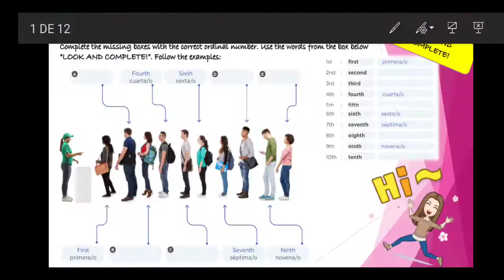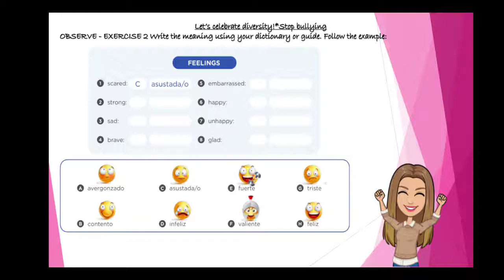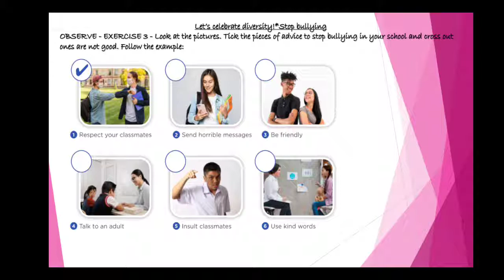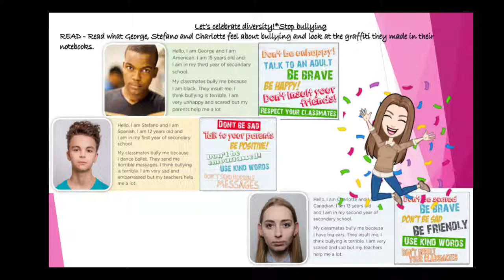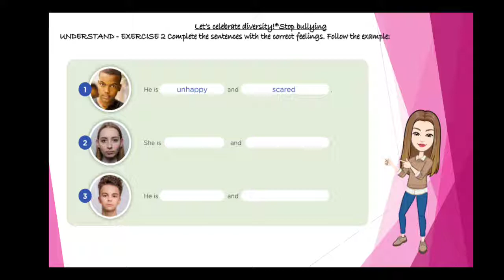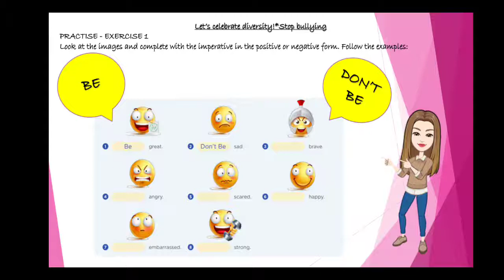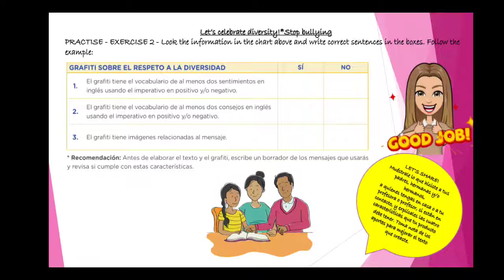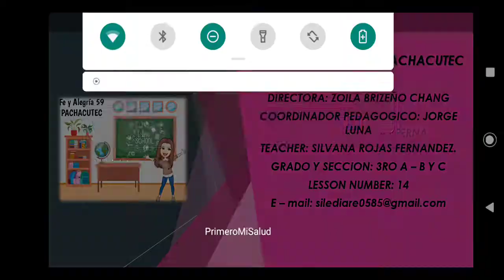Lesson 14 - 08/08 3ro SECUNDARIA